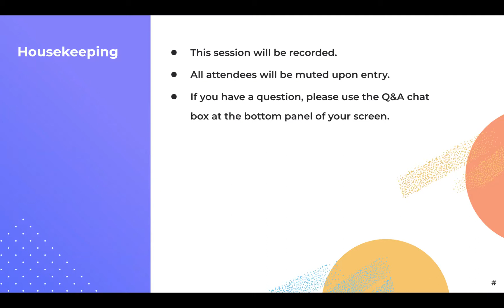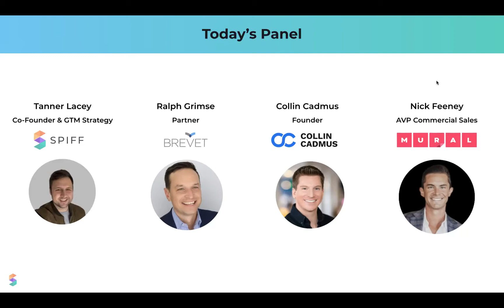[WEBINAR] How to use SPIFFs to Motivate Sales and Drive Revenue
In this webinar, you will hear from a hear from a panel of revenue leaders who will share their SPIFF success stories, failures, and everything in between. During this discussion, you will learn about:
-Monetary vs non-monetary rewards and how to determine which is best for your team
-Examples of incentive strategies that worked - and those that didn’t
-How to effectively plan and execute a short term incentive strategy
-Takeaways for your own team and ideas on how to craft your next spot bonus